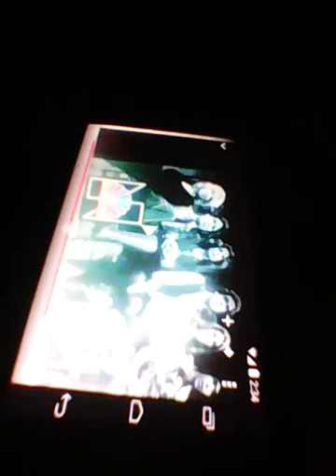1981 Saturday Night Live Message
A message from Saturday Night Live in 1981 with the cast of Denny Dillon, Gilbert Gottfried, Gail Matthius, Joe Piscopo, Charles Rocket and Ann Risley.